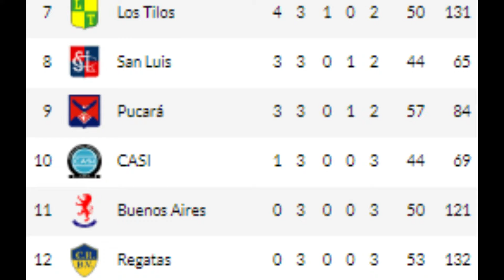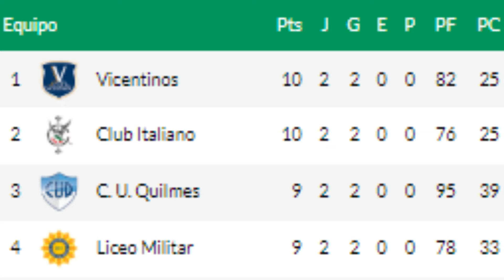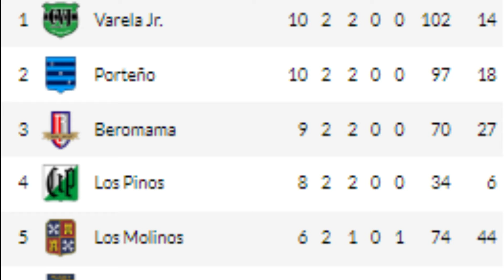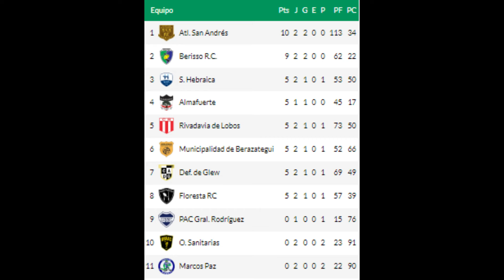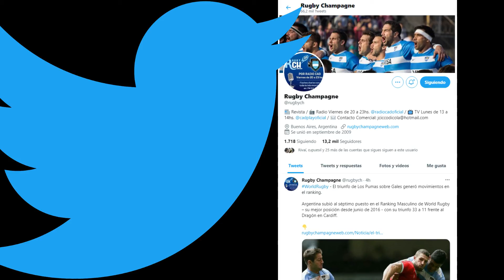Newsletter Digital | TORNEO DE LA URBA Y MAR DEL PLATA. Los Pumas en Sudáfrica y previa RCH...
Bienvenidos al canal de YouTube de Rugby Champagne.
Este es el 27º Newsletter Digital, donde encontrarás el resumen de las noticias más importantes del rugby en la última semana.